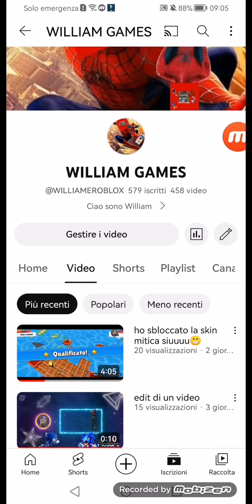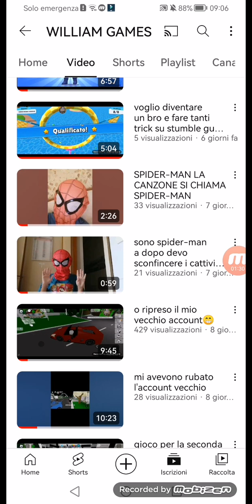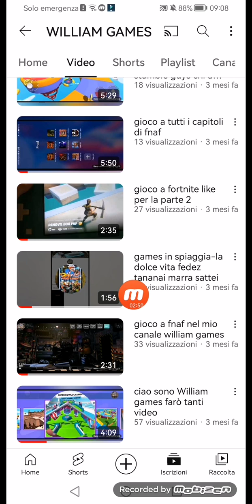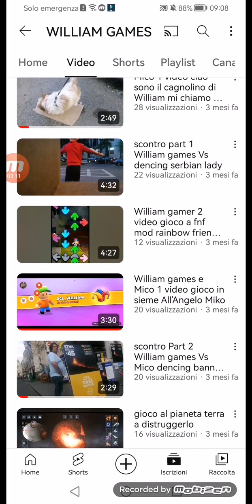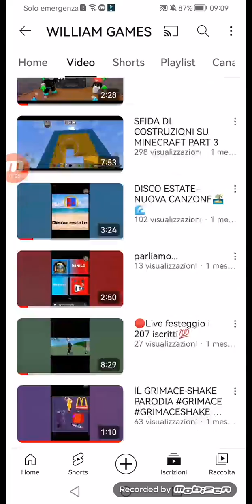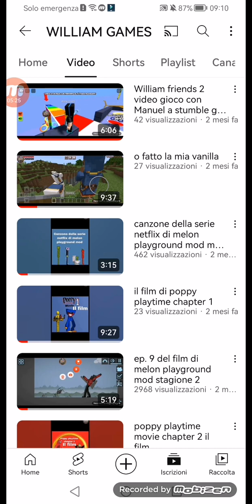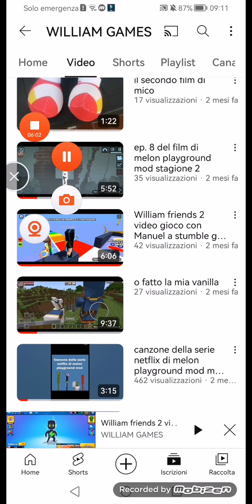quante Visual anno i miei vecchi video scopriamolo